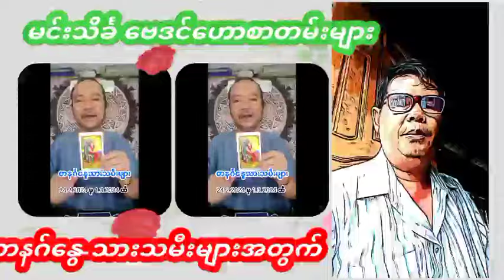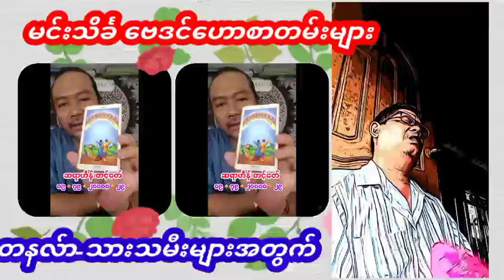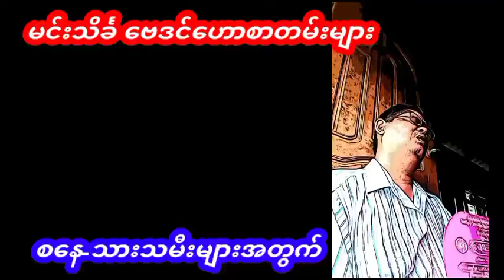ဆရာဟိန်းတင့်ဇော် မတ်လ အထိတပတ်စာဗေဒင်ဟောစာတမ်းကြီး